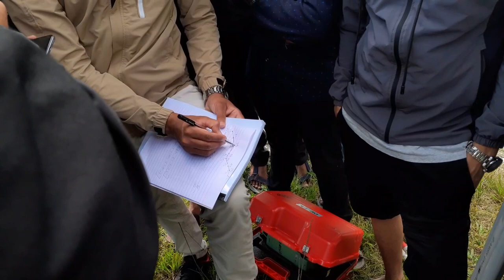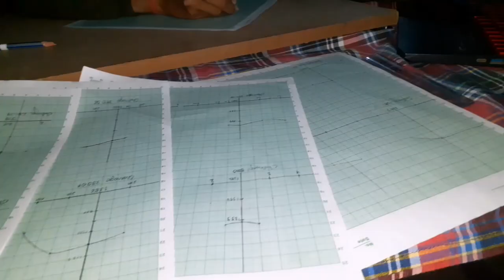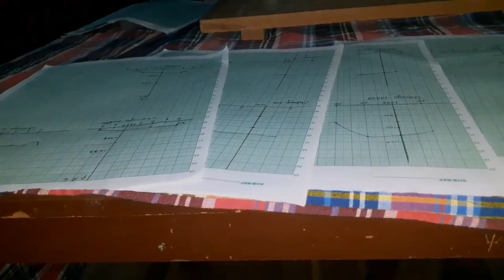Survey Camp Vlog♥️Part-1|10 din kam gariyo !!! |Engineering garo rahixa 🥺|Civil Engineering |Deepa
Hello everyone, here I bring you  Survey Camp Vlog❤ Civil engineering field visit ❤
I'm sure you will love this video and watch it😁
Thankyou everyone for supporting ❤

Original song credits:
Singer : Bilal Saeed Ft. Momina mustehsan
Music composer : bilal saeed
Lyrics : bilaal Saeed
Bari Song